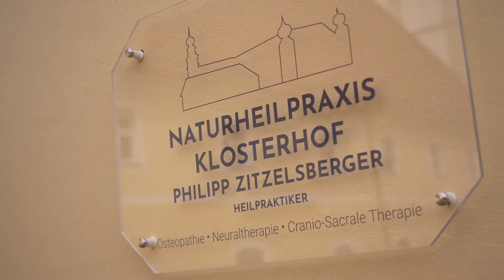Image Video - Naturheilpraxis Klosterhof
Philipp Zitzelsberger begleitet Sie auf Ihrem Weg zu Gesundheit & Wohlbefinden mit einem außergewöhnlichen Gesamtkonzept aus Osteopathie und Naturheilkunde.

Ihr Heilpraktiker in Bad Griesbach, Rottal, Bayern.